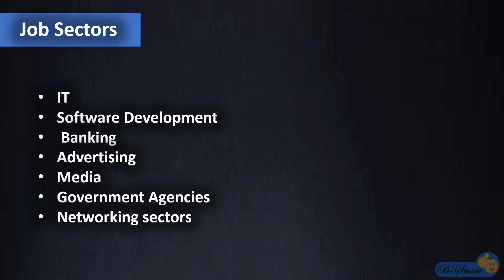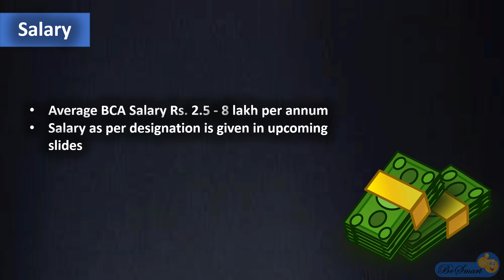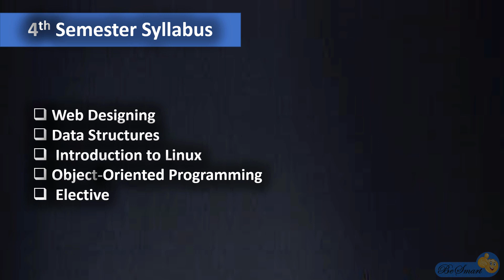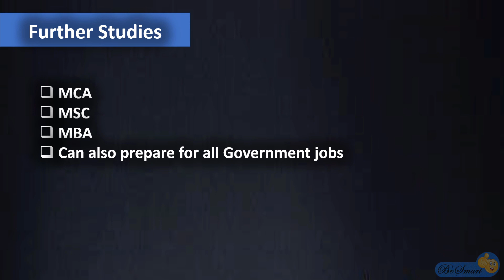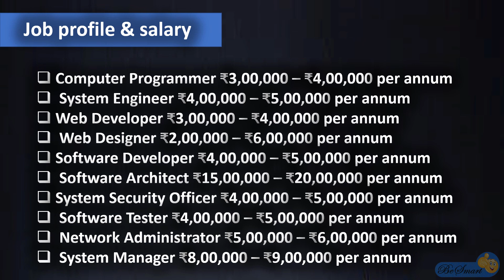BCA course complete details in Telugu | Career opportunities in BCA | Job Roles in BCA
Best Evergreen branch BCA | Subjects in BCA | Career opportunities in BCA | Jobs in BCA | Bachelor of computer applications